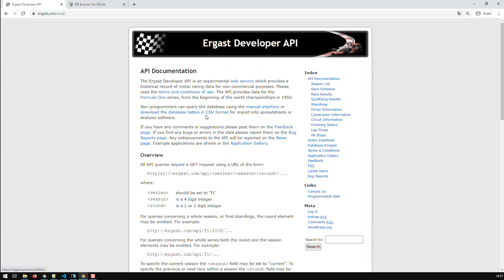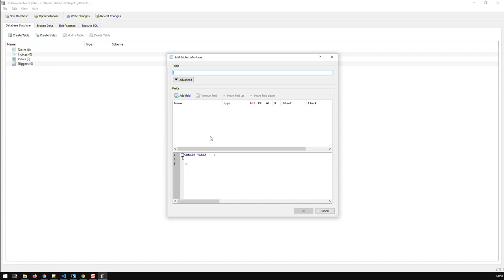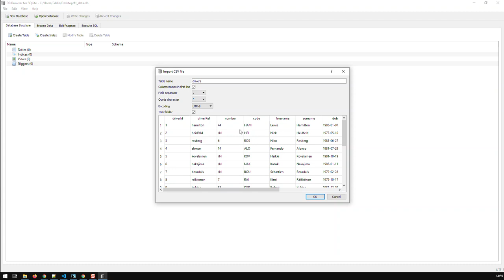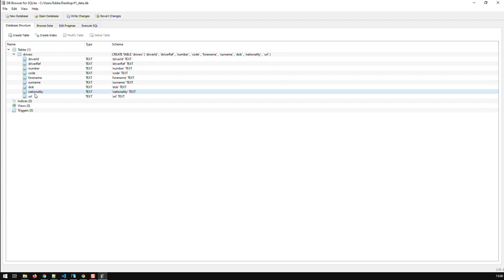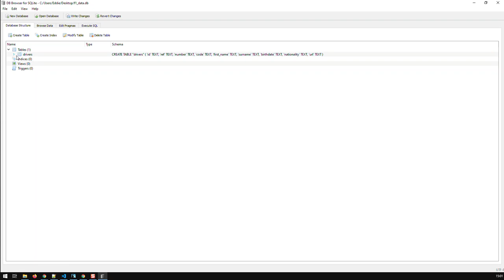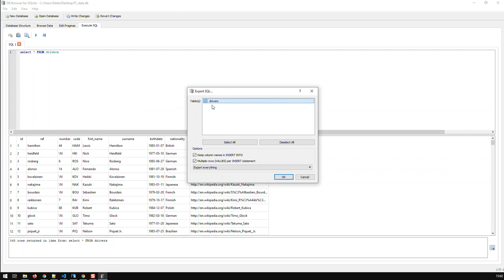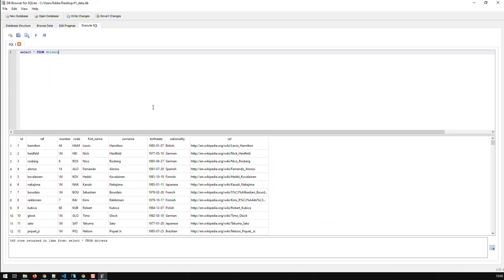CSV Data to SQL | SQL Bits | Kovolff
Contains uptodate F1 data

Free Open Source app to create and edit SQLIte databases

Except when dealing with huge datasets, importing CSV data into an SQLite database via DB Browser for SQLite is the easiest way to convert CSV to SQL